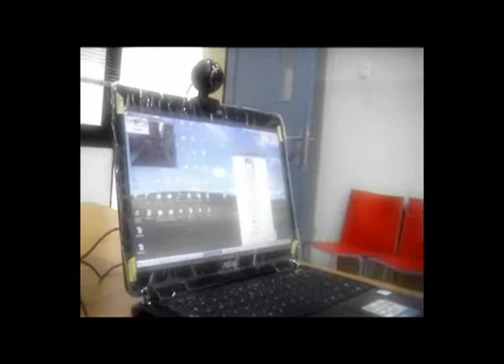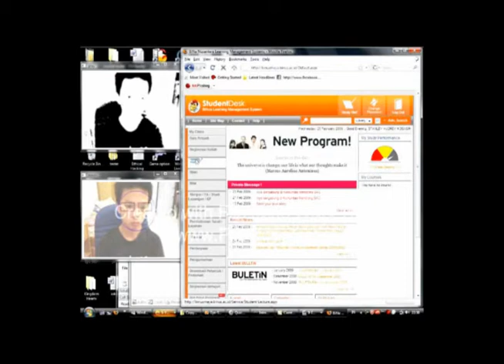Eye B Pod - Eye Controlled Mouse Trailer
Eye-B PoD (Eye Based Pointing Device) Trailer

Controlling your computer by eyes, allow people with special needs to operate computer easily. Also help people to reduce complexity with the hand when we're working
Now on development stage.. for business or research cooperation please contact me at , we can sell the technology we're using on Eye-B PoD for many purpose (gaming, adaptive device and anything, not only as pointing device)